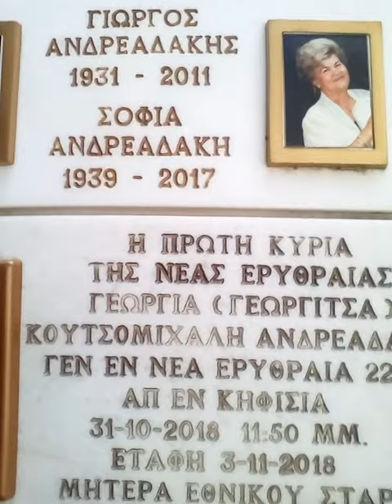ΜΕΓΑΛΗ ΤΕΤΑΡΤΗ 15/ 4/2020 ΣΤΟ ΜΝΗΜΑ ΤΗΣ ΜΑΝΟΥΛΑΣ ΜΟΥ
ΟΥΤΑΙ ΜΕ ΠΑΝΔΙΜΙΑ ΟΥΤΑΙ ΜΕ ΑΝΑΠΙΡΙΚΟ ΚΑΡΟΤΣΑΚΙ ΔΕΝ ΠΡΌΚΕΙΤΑΙ ΝΑ ΠΑΨΩ ΝΑ ΙΠΙΡΕΤΟ ΤΗΝ ΜΝΗΜΗ ΣΟΥ ΜΑΝΟΥΛΑ ΜΟΥ ΠΡΏΤΗ ΚΥΡΙΑ ΤΗΣ ΝΕΑΣ ΕΡΥΘΡΑΙΑΣ ΓΕΩΡΓΙΑ ΓΙΩΡΓΙΤΣΑ ΚΟΥΤΣΌΜΙΧΑΛΗ ΑΝΔΡΕΑΔΑΚΗ